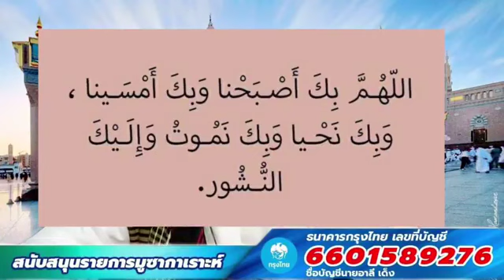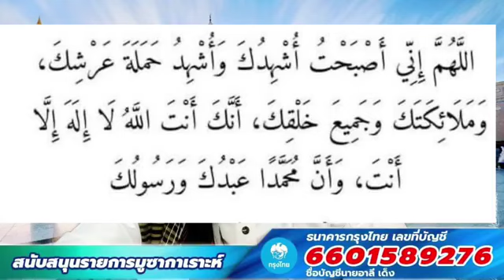อ่านดุอายามเช้า